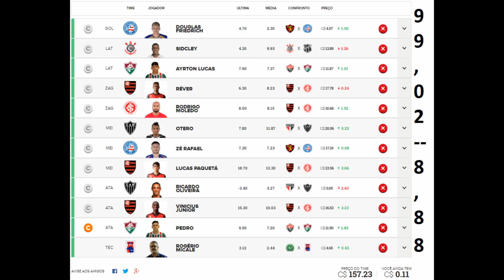Super Dicas Cartola FC - Team Léo - Rodada 4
Nele você encontra LIGA PREMIADA, CAMISAS DO CANAL e o CURSO DE TRADER ESPORTIVO VIVER DE FUTEBOL!